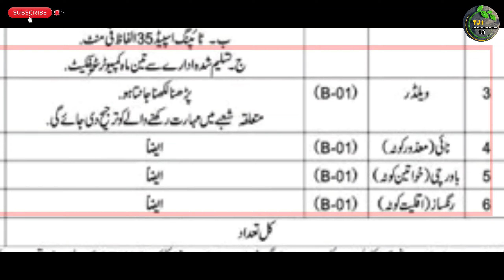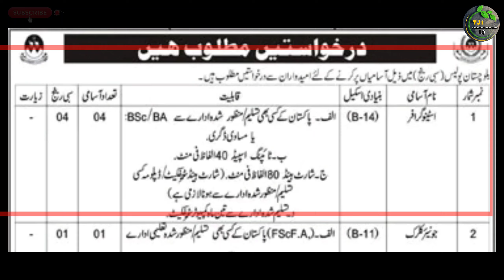Police Department New Jobs 2024 | Technical Jobs Info 1.0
السلام علیکم

Private Companies .